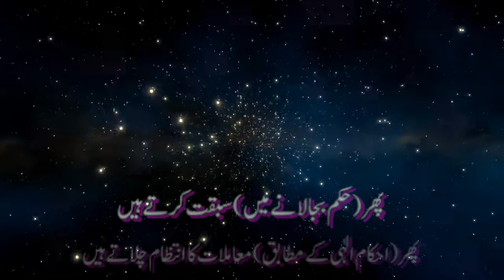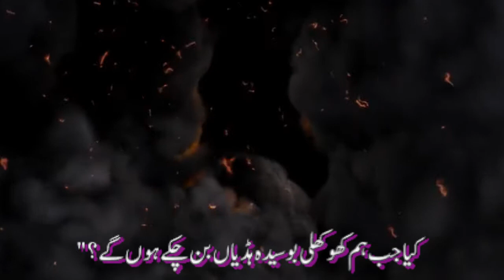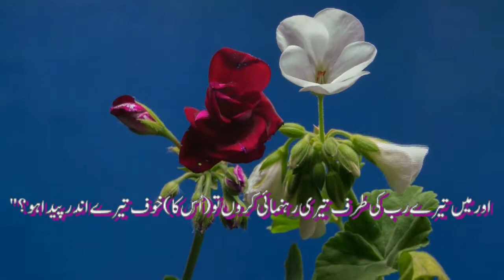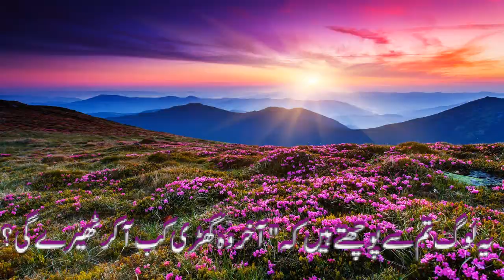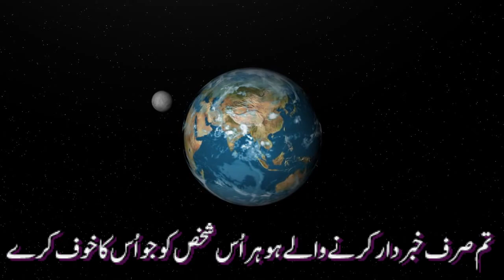Beautiful voice. Surah Al Naziat. Urdu subtitle by Raad Al Kurdi. رعد بـن محمد الكردي "